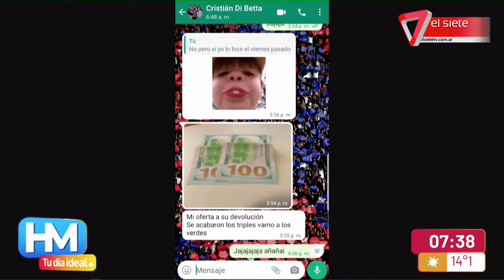RECREO CON EXTORSIÓN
Fue el turno de Cristian Dibeta de traernos los mejores videos para el Recreo.